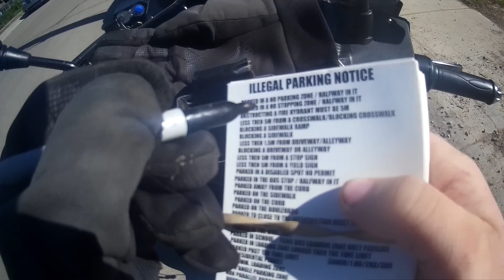WORLDS MOST STUPIDEST PEOPLE MOTO VLOG